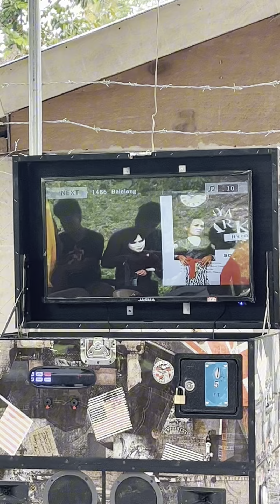HAPPY BDAY PAPA PAEL